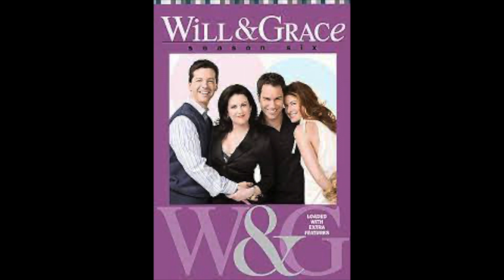Will & Grace Tribute: Theme Song